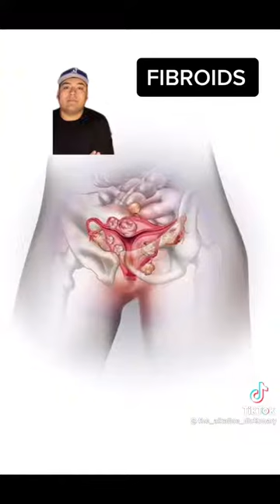Starch is in everything man made